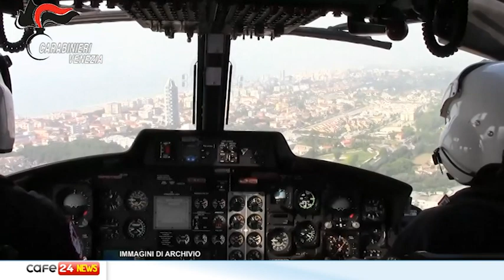CAFE24 TGVENEZIA GIOV 27 APRILE 2023